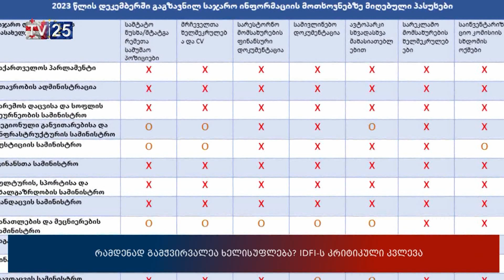რამდენად გამჭვირვალეა ხელისუფლება? IDFI-ს კრიტიკული კვლევა